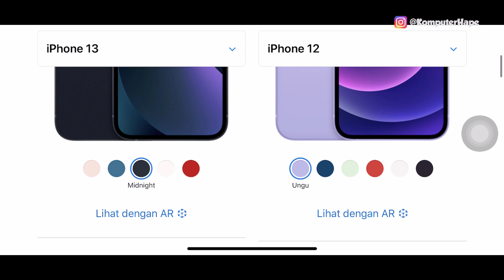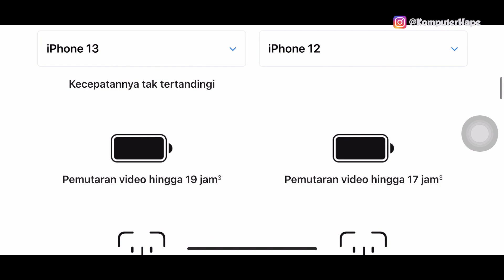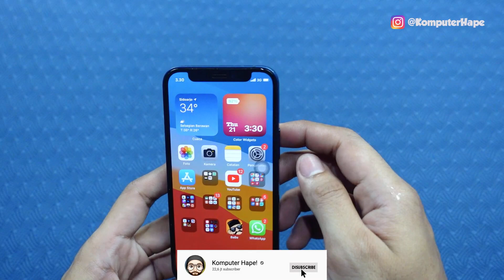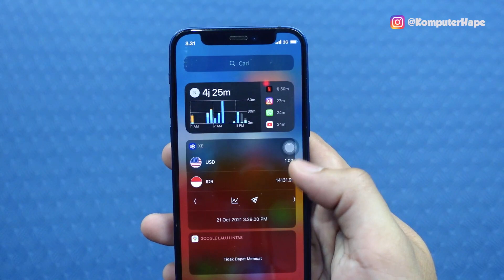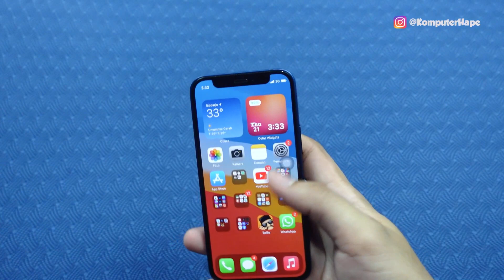Haruskah Upgrade ke iPhone 13??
Haruskah upgrade ke iphone 13? adakah perbedaan yg mencolok antara iphone 12 dan iphone 13? bagi pengguna iphone 12 apakah worth it buat upgrade iphone ini?